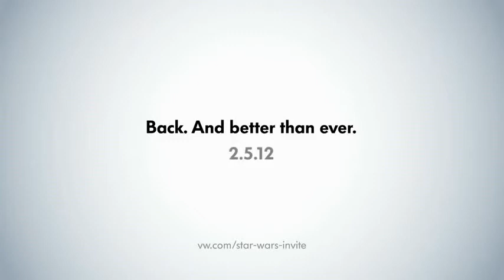End of The World (NosTeraFuTV)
Macy's and the 2014 World Cup match watched versatility Croatian player